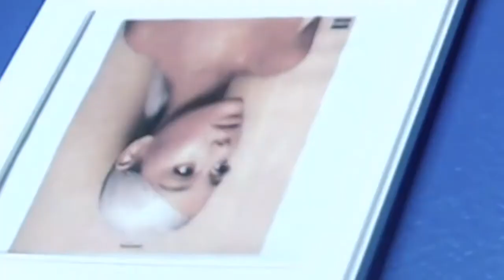30 Best Albums of 2018! (Division 1)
Best Albums of 2018 List by Music With Bob is Ready b**ch!!!